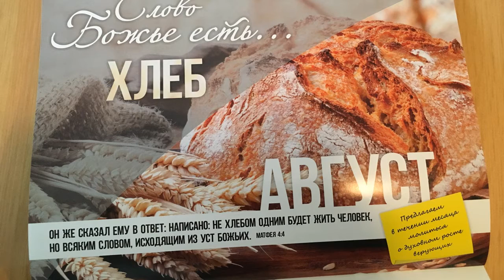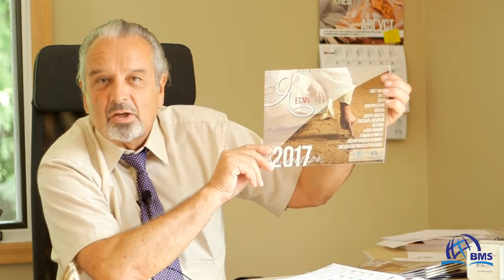Слово Божье есть ХЛЕБ Александр Сипко